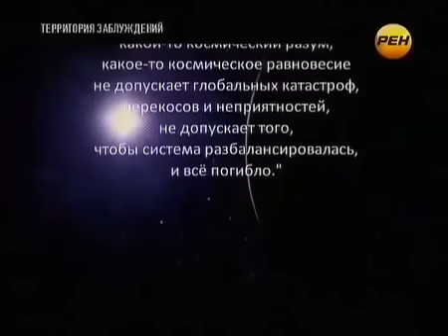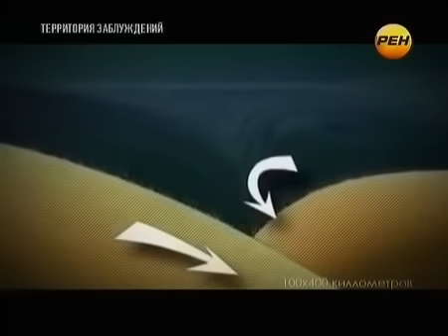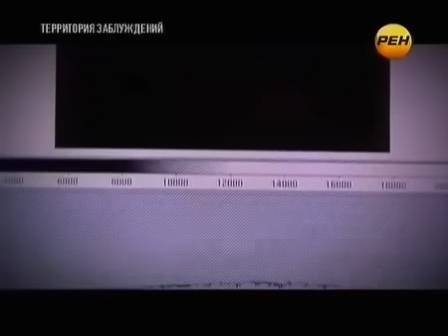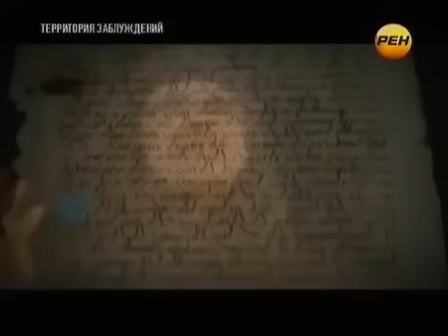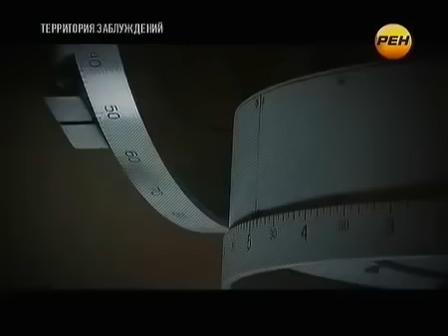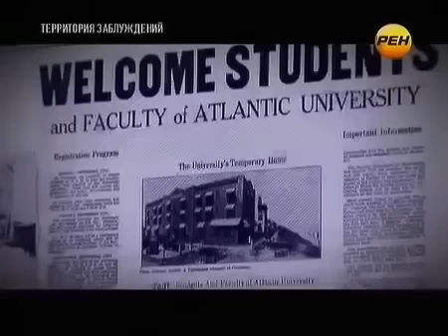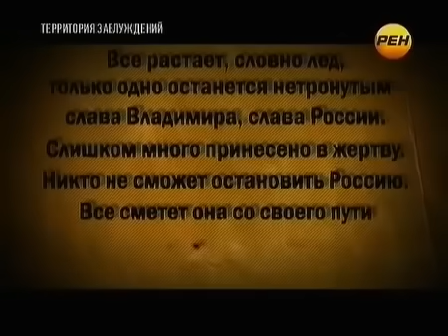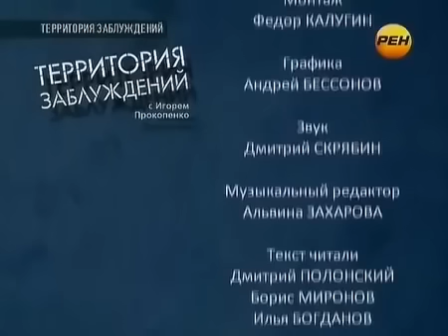ВОЛОСЫ ДЫБОМ! ЗАЩИТНИКИ ЗЕМЛИ!